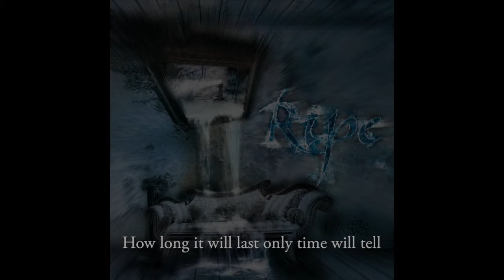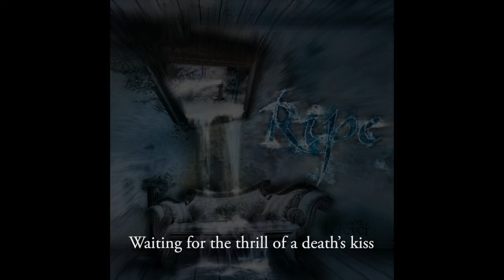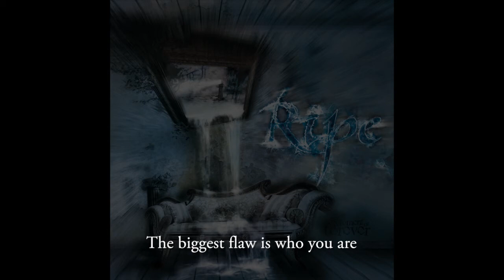Ripe - Dreamers of Decadence video (official lyric version)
Official lyric video for RIPE's track "Dreamers of Decadence", taken from the album "A Moment of Forever".

Details
Track: Dreamers of Decadence
Album: A Moment of Forever
Year: 2010
Label: Mighty Music

RIPE
Michael Bastholm Dahl: Vocals
Jakob Højgaard Olsen: Lead guitar
Jeppe Høiby: Rhythm guitar
Lars Byskov Madsen: Bass
Peter Egtved: Drums